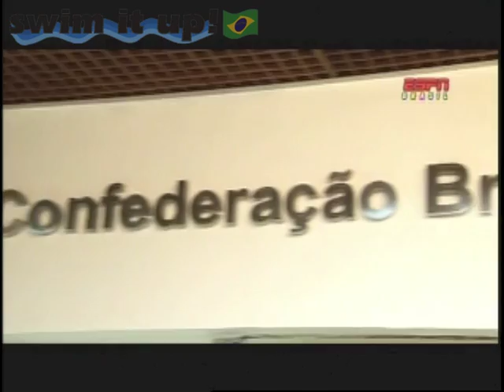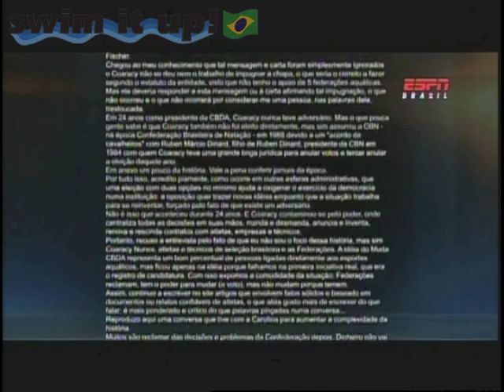Histórias do Esporte: Muda CBDA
Programa Histórias do Esporte da ESPN Brasil, exibido dia 17 de dezembro de 2012, com reportagem sobre a chapa Muda CBDA.